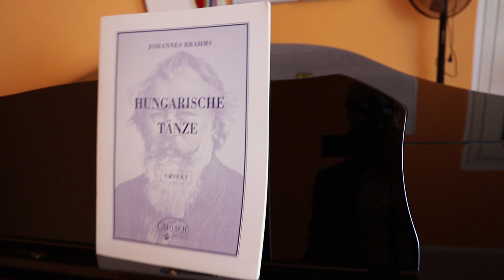Nuovo Pianoforte da €10.000 *emozionato*